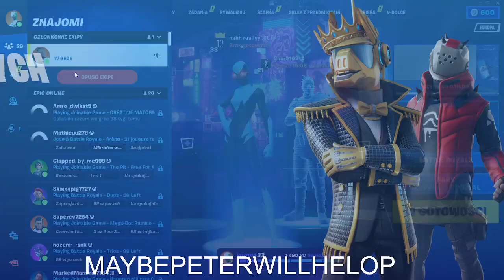THIS TEAMATE IS ANNOYING | Fortnite